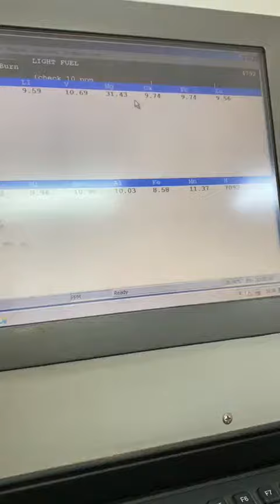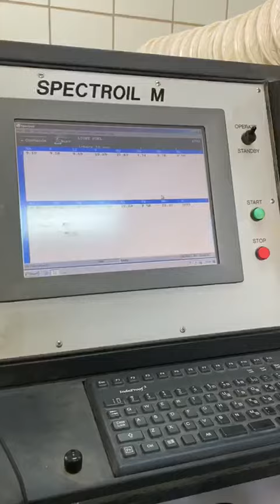Spectroil Daily Test